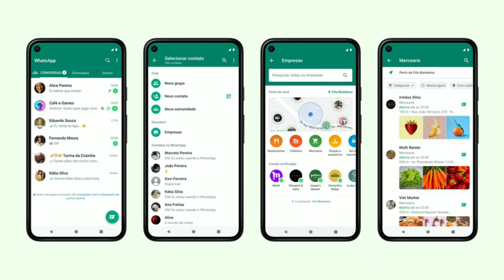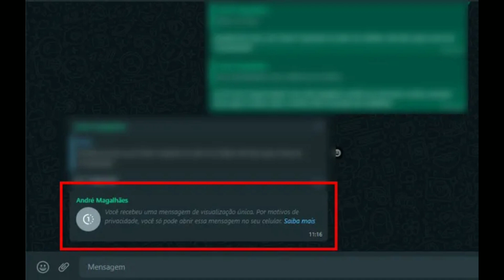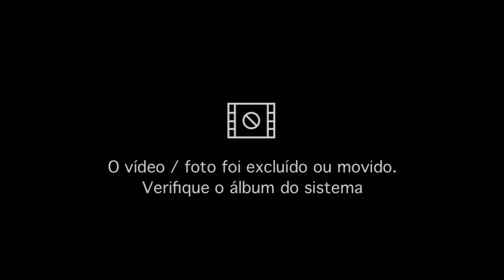Saiba como usar o recurso de visualização única para impedir print no WhatsApp.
Neste vídeo estarei ensinando vocês a usarem o recurso visualização única para impedir que as pessoas tirem print no WhatsApp e reforce a privacidade de fotos e vídeos.